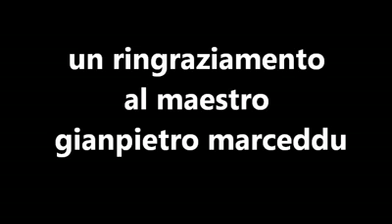Stage di Muay Thai con Gianpietro Marceddu (Team Marceddu Empoli)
2012_04_04 Empoli Palestra Planet Fitness